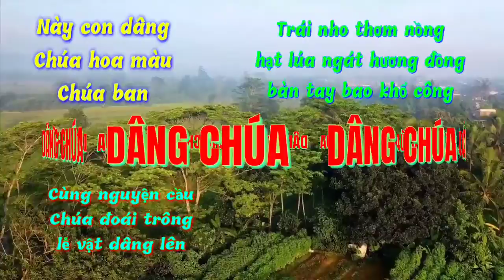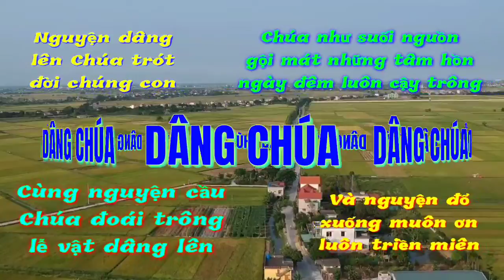(TN) Dâng Chúa (Này con dâng Chúa hoa màu Chúa ban... - Phanxicô)